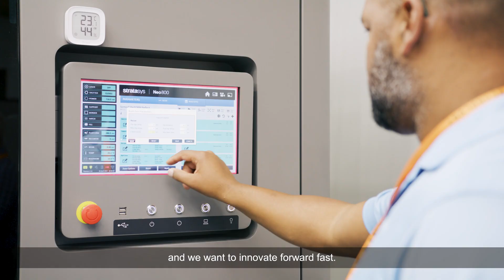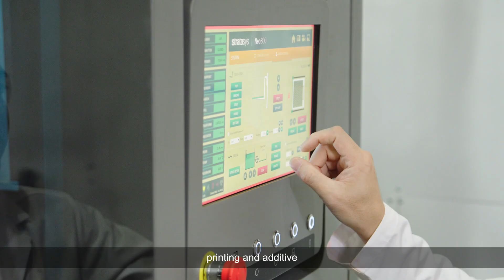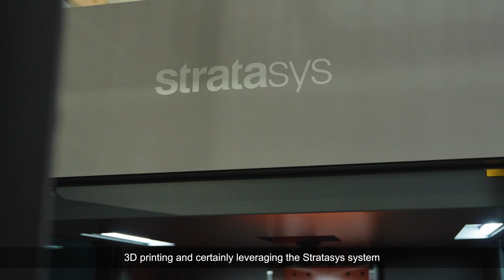Breaking Boundaries with Stratasys: Gulf Wind Technology's Advanced Rotor Technology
Discover how Gulf Wind Technology, a leader in rotor technology for both onshore and offshore wind energy, is pushing the boundaries of innovation with the help of Stratasys 3D printing solutions. 🔧

In this video, we explore the collaboration between Gulf Wind Technology and Stratasys, highlighting how advanced 3D printing technology, specifically the Stratasys Neo® 800 printer and its Stereolithography technology, is revolutionizing the design, testing, and manufacturing
processes for wind turbine rotors.

Gulf Wind Technology has embraced 3D printing for manufacturing wind tunnel models, revolutionizing their workflow.  This video explores how Neo SLA 3D printing dramatically reduces the design and fabrication cycle and how 3D printing allows Gulf Wind engineers to incorporate pressure taps directly into the models, gathering data on airfoil performance which is near  impossible using traditional machining or molding techniques.

See how 3D printing makes wind tunnel testing dramatically more efficient!

💡 *Key Highlights:*

1️⃣ *Innovative Rotor Design:*
Learn how Gulf Wind Technology uses 3D printing to overcome the challenges of designing and testing large wind
turbine rotors with the use of 3D printed wind tunnel model.

2️⃣ *Cutting-Edge Technology:*
Understand the advantages of the Stratasys Neo® 800 SLA printer and Somos® PerFORM Reflect™ material in producing
highly accurate and robust wind tunnel models.

3️⃣ *Large Build Volume:*
Explore how the large build volume of the Neo 800 SLA printer enables the creation of large-scale prototypes and parts.

4️⃣ *Rapid Prototyping:*
See how the rapid turnaround time of additive manufacturing accelerates the development process and enhances
Gulf Wind Technology’s ability to innovate.

5️⃣ *Engineering Excellence:*
Hear from Gulf Wind Technology, on the impact of 3D printing on their design and testing capabilities.